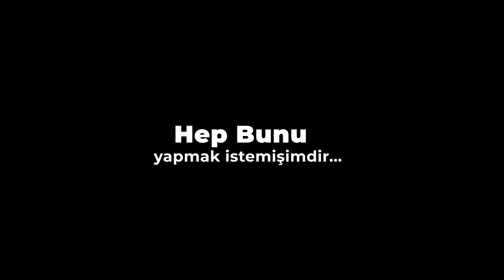Takım Hasarı +3000 [PUBG] Squad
Maalesef Emre Abiyi erken kaybettik. Yoksa bu oyun daha çok su götürürdü. Uzun zamandır yapmak isteyip de yapamadığım C4 olayını bu maçta yapmanın haklı gururunu yaşıyorum :) İyi seyirler diliyorum.

Böylece her yeni videomdan haberiniz olacaktır. Eğer sizde yaptığım yayınlara katkıda bulunmak isterseniz aşağıdaki linkten "Ayrıcalıklı Üye" olup bana destek verebilirsiniz. Katılmak için

Kendinize iyi bakın, hoşçakalın…